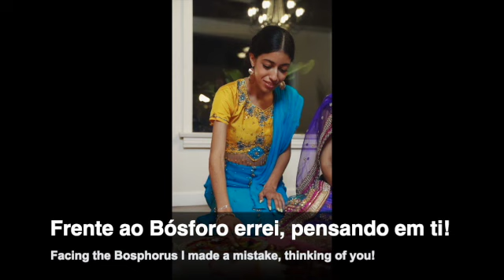Nihil Novum - Florbela Espanca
( Tradução Inglês )

Florbela Espanca, batizada como Flor Bela de Alma da Conceição Espanca, foi uma poetisa portuguesa.
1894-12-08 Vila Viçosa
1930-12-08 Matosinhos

Link da Biblioteca de Aúdio:
Youtube.com/audiolibrary
Artista: Patrick Patrikios

Livro: Reliquiae, 1934 - Florbela Espanca